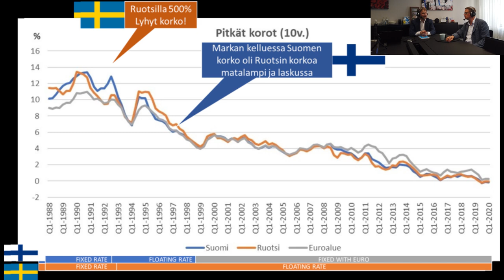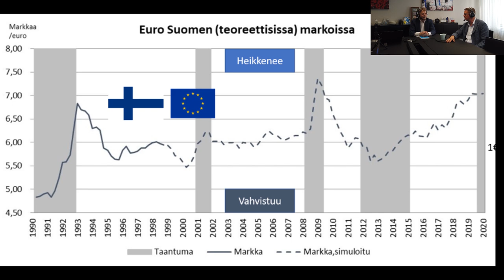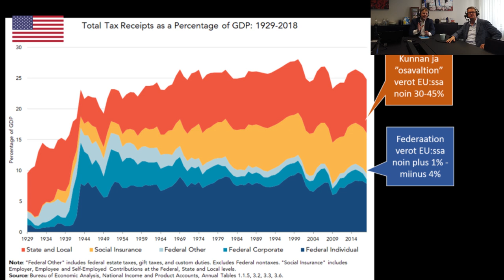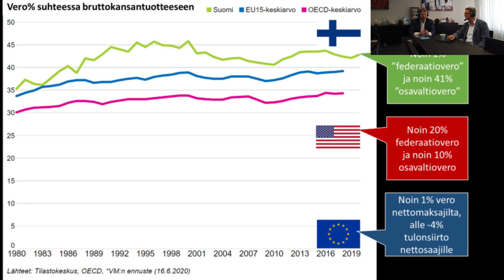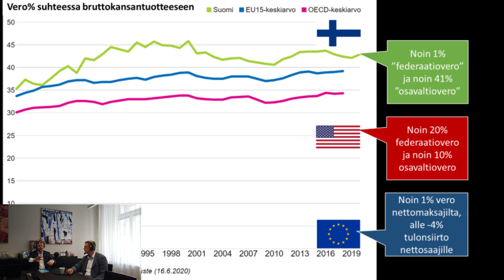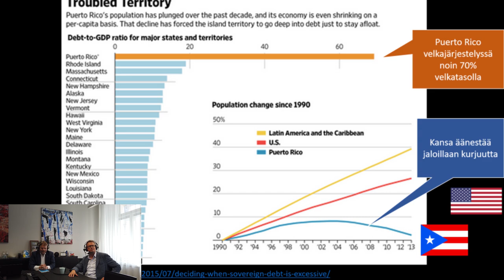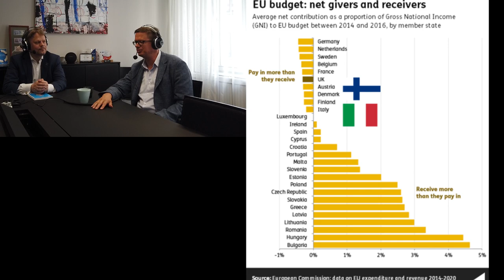neuvottelija 24 - Tuomas Malinen Faktakaaviot - Markka vai Liittovaltio?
Tuomas Malinen, GnS Economicsin toimitusjohtaja ja Sami Miettinen saivat haasteen neuvottelija -kanavan ehdotuksena Toni Vuoriselta esittää Euron tulevaisuus – Suomen vaihtoehdot (Libera, 2014) kirjan skenaarioiden keskeiset viestit. Näitä ovat mm.
1) kelluvien kansallisten valuuttojen korkojen yleisesti erittäin yhteneväinen taso. Myös kelluvan markan korkotaso oli käytännössä sama kuin maailmanvaluuttojen ja kellumiskaudellaan 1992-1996 Ruotsin korkoja alempi. Korkotaso myös väheni tuolloin samalla kun markan ulkoinen arvo kasvoi eli markka revalvoitui kauden loppua kohti mennessä
2) kelluvat kansalliset valuutat ovat kansantaloutensa varoventtiileitä ja vastasyklisiä stabilisaattoreita. Ylikansallinen valuutta kuten euro rikkoo nämä stabilisaattorit, joten tuolloin kansallisvaltion tulee tukeutua sisäisiin sopimuksiin kuten kiky-tyyppisiin sisäisiin devalvointeihin taantumatilanteissa
3) USA:n osavaltioiden velkatasot ovat yleensä 10-20% bkt:sta kun EU:n maiden velkatasot ovat usein yli vakaussopimuksen 60% tason. Tämän tason ylitettyään dollaria käyttävä Puerto Rico ajautui velkajärjestelyyn, jota USA:n no bail out – säännön mukaan ei tuettu velan yhteisvastuullistamisella
4) USA:n liittovaltion, osavaltioiden ja maakuntien kokonaisveroaste on yhteensä alle 30% kun EU:ssa kokonaisveroasteet ovat 35-45%. EU:n verotyyppiset maksut ovat kuitenkin nettona korkeintaan 1% ja voivat Unkarin ja Bulgarian tapauksessa olla nettosaamisia noin 4% bkt-tasolla
5) EU:n suunnitteilla oleva 750 miljardin euron tukipaketti korottaa EU-maiden veroastetta kohti USA:n liittovaltion tasoa. Ongelmana on erittäin korkealla tasolla olevat velkatasot ja verotasot, jotka eivät vaikuttaisi kestävän useiden prosenttien bkt-tasolisäyksiä

Jakso on kuvattu 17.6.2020 Tuomas Malisen pidemmän haastattelun yhteydessä. neuvottelija 25 - Väärinymmärretty markka ja tuleva liittovaltio (Tuomas Malinen)

00:00-16:44 Tuomas Malinen ja Sami Miettinen vertailevat faktakaavioita Suomen markasta, Eurosta ja USA:n liittovaltiosta